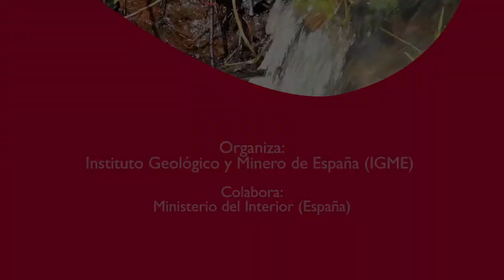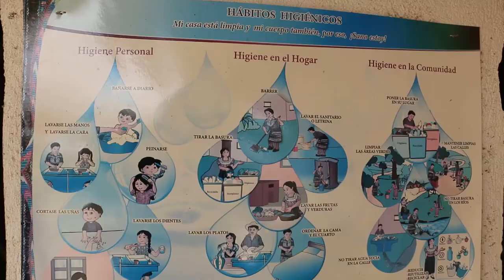La importancia de las aguas subterráneas en la gestión integrada de los recursos hídricos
El Instituto Geológico y Minero de España (IGME) convocó a profesionales de ONGD que desarrollan proyectos de cooperación relacionados con el agua a participar en el curso “La importancia de las aguas subterráneas en la gestión integrada de los recursos hídricos: Aplicaciones prácticas para proyectos de cooperación internacional para el desarrollo” que se llevó a cabo del 20 al 24 de noviembre en el Centro de Formación de la Cooperación Española en La Antigua (CFCE Antigua).

El CFCE Antigua es una de las cuatro unidades en el exterior de la Agencia Española de Cooperación Internacional para el Desarrollo (AECID), encargada de coordinar y ejecutar actividades de cooperación en el ámbito específico de la formación y el intercambio de conocimiento.